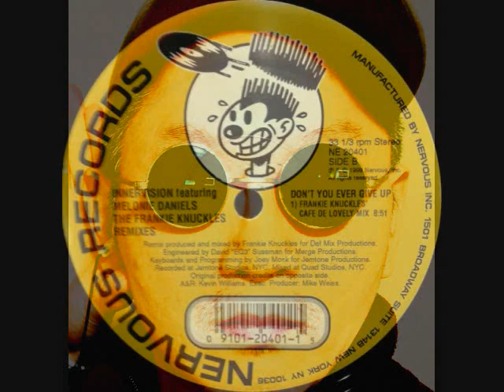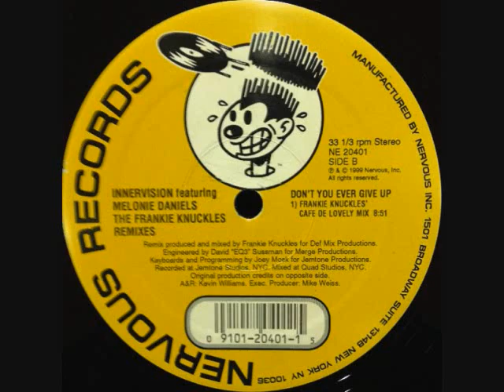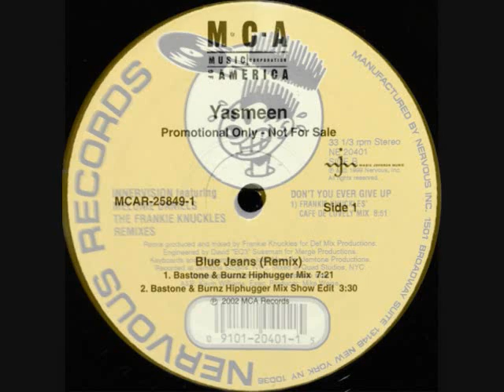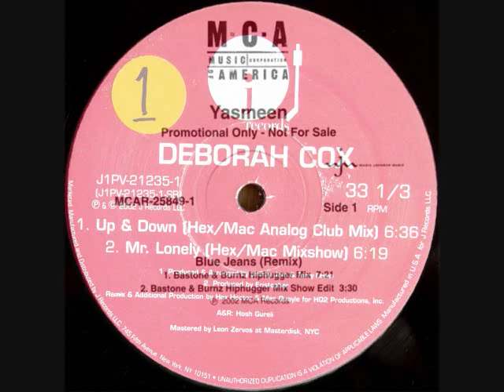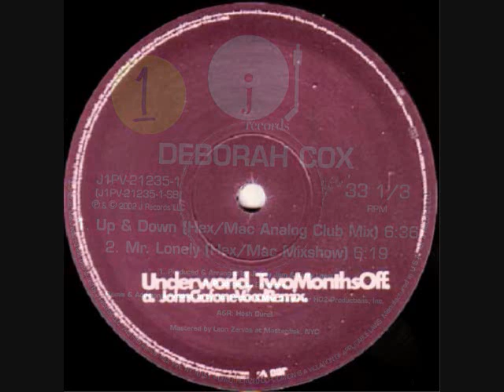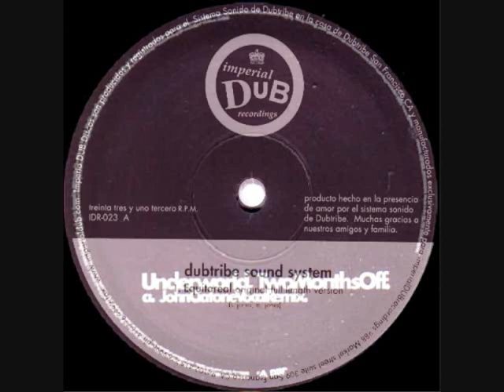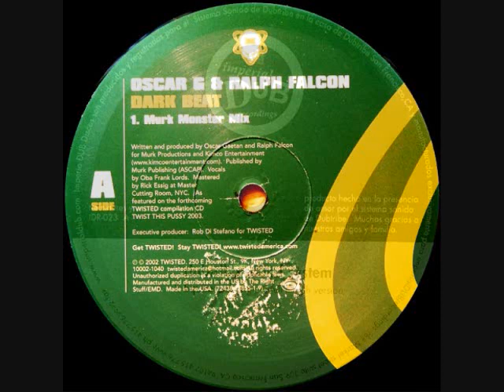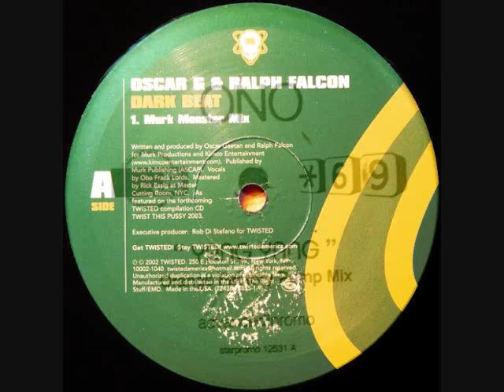Toru S. hot TRIBAL HOUSE set 1385 Nov.21 2002 (1) ft.Frankie Knuckles, Murk, Hex Hector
BIG love & Respect to Duane Harden Moises Modesto Melonie Daniels Joey Mosk Frankie Knuckles (RIP), Yasmeen Sulieman  Freddy Bastone Jeff Bernstein‎, Deborah Cox Hex Hector Mac Qualye, Underworld John Ciafone Junior Boy's Own, Dubtribe Sound System, Oscar G & Ralph Falcon Murk Oba Frank Lords Twisted America, Yoko Ono Orange Factory Star 69 Records.